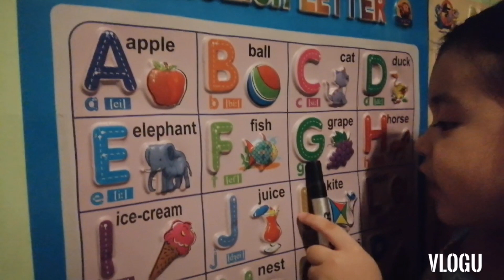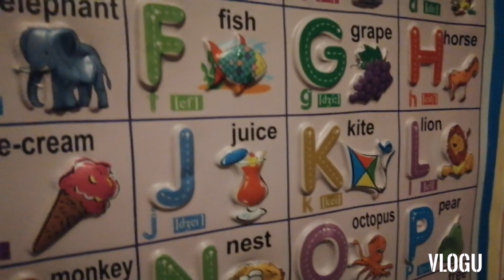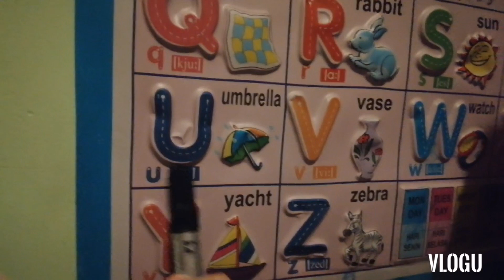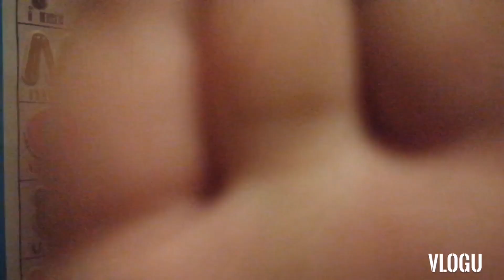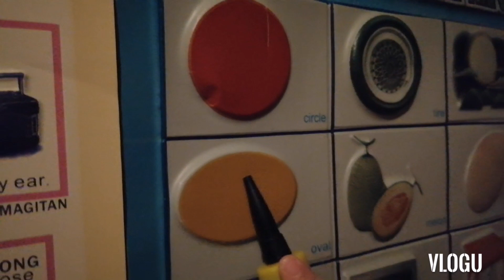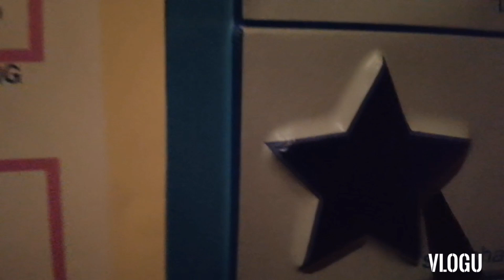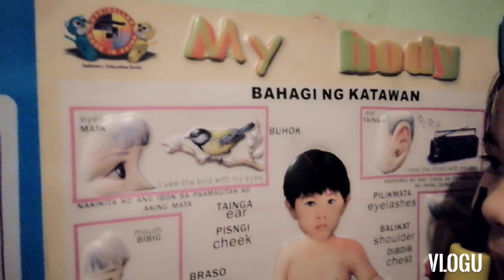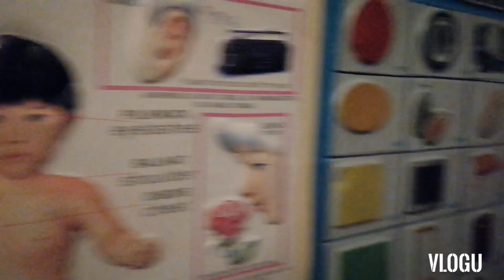TAYO'Y MAG BASA NG LETTER ABC | IDENTIFYING SHAPES | Diana's Blog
Practice makes perfect, learn how to read the letter and identifying the shapes, keep it up my inday dothy